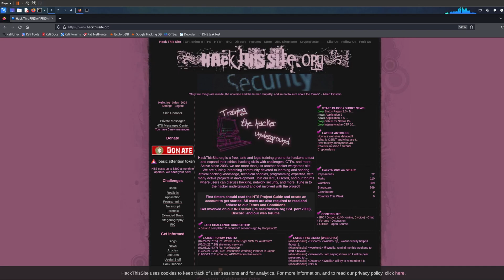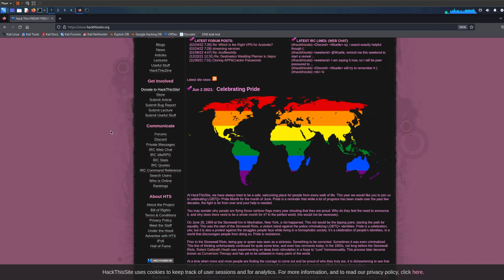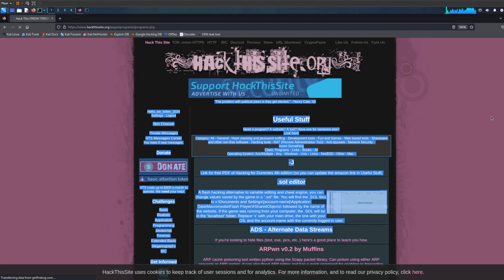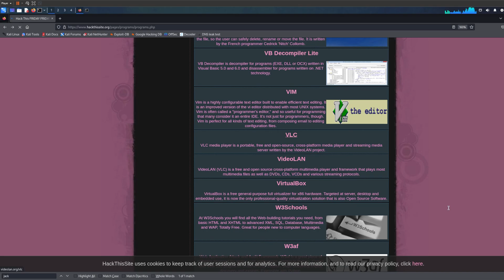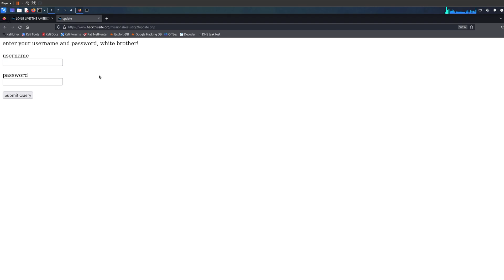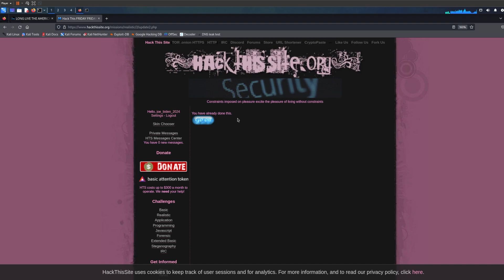Hack This Site - Learn Hacking For FREE and LEGITIMATELY!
Learn hacking for absolutely FREE! With hackthissite.org, if you will find this website valuable, please donate some spare change to the owner of the website for doing excellent work!
(Apparently all the funds go to upkeeping the website)